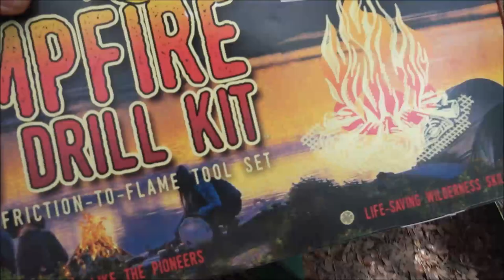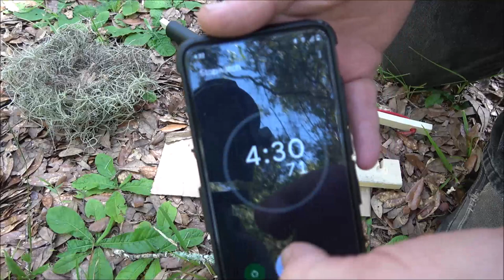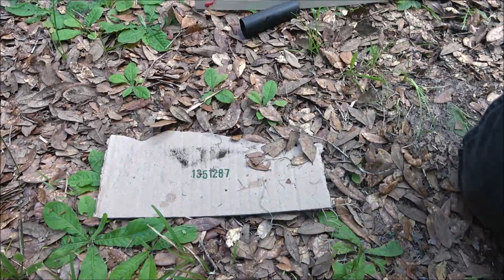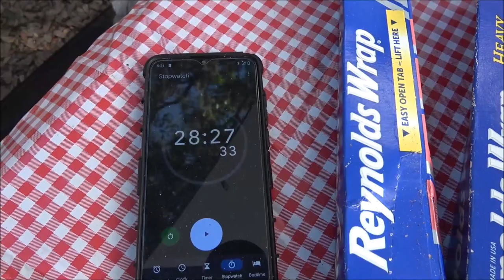Camping In Oak Hammock Potts Preserve Part 2 Making Fire With A Fire Bow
I think I'm going to have to come to terms with my tent camping days being numbered. I guess I'll be looking for a small pop up tent camper. Anyway, let's start a fire with a bow drill.